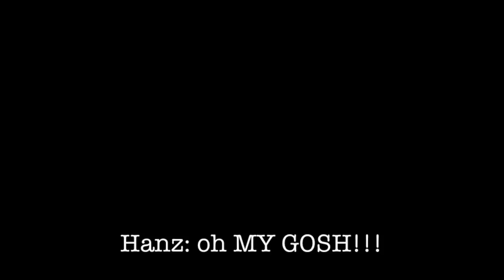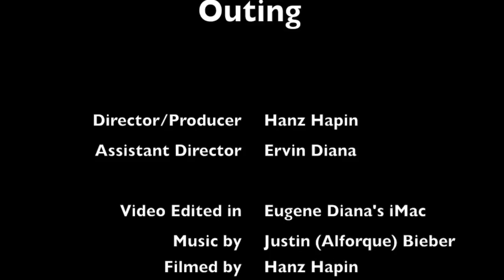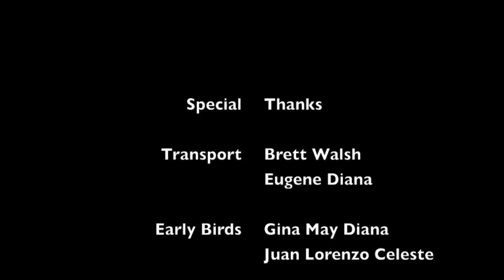Diana Family Jamberoo Outing: 26 January 2013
We control the action. NOT JAMBAROO!!!

soundtrack by "Justin Bieber-Beauty And A Beat (Album Version)", sound recording administered by: UMG

soundtrack by "Bruno Mars-Locked Out Of Heaven", sound recording administered by: 6:47
WMG